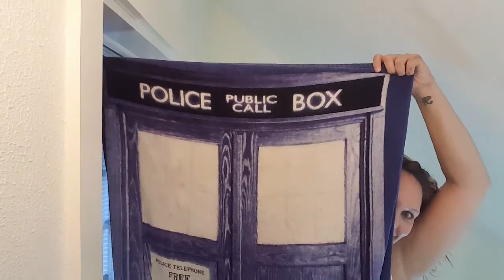30DaysofNerdyHair - Day 12: River Song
Day 12: River Song from Doctor Who
Every day for the 30 Days of September 2016 I will be doing a different nerdy hairstyles tutorial. Make sure to check back or join in on Instagram with the hashtag